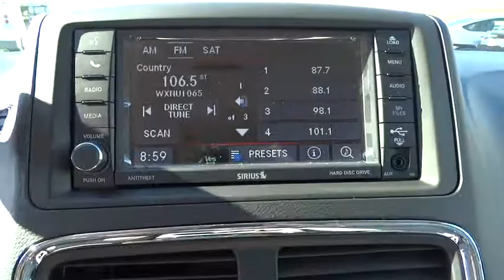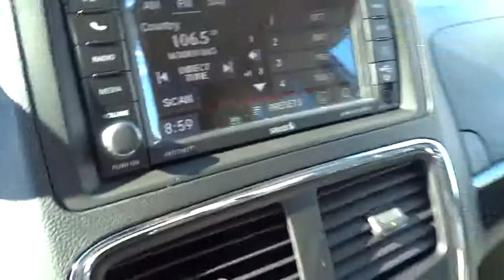2015 Dodge Grand Caravan Bourbonnais, Kankakee, Chicago, Joliet, Orland Park, IL 50446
2015 Dodge Grand Caravan

Taylor CDJR
1497 Illinois 50

America's ultimate family vehicle is capable, durable, versatile and stylish.Taylor Chrysler Jeep Dodge & Ram is across IL Route 50 from the Mall in Bourbonnais, IL. With a full selection of New, Certified, and Pre-Owned vehicles; we have been serving the needs of Kankakee County and Beyond for more than 20-years. Our professional Internet team offers you a no-pressure environment and operates with the quality that you expect from Taylor. You will find Discounted Prices & Excellent Deals on all makes and models. Located at 1497 N State Rt 50 in Bourbonnais Illinois. Come see why our customers have rated us the #1 Dealer in Illinois for 3 consecutive years by dealerrater.com!